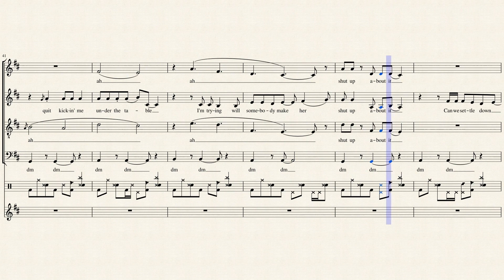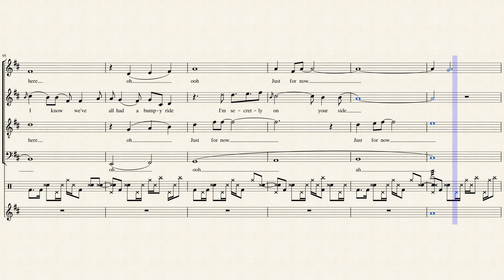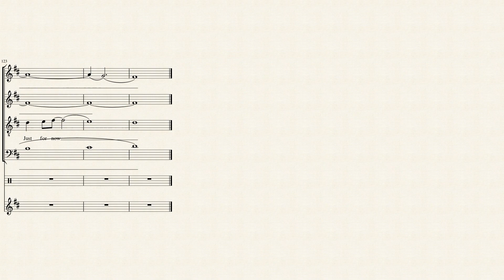Just For Now - Pentatonix (Full Sheet Music with Lyrics)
This is a transcription of Pentatonix's cover of "Just For Now" by Imogen Heap from the deluxe edition of their 2014 Christmas album That's Christmas to Me (what a mouthful)

I know we're nowhere near the Christmas season, but I just remembered this song existed while browsing YouTube today and remembered how much I loved it. This arrangement is U N D E R R A T E D, hands down one of my favorite songs of theirs. There's something so cheerful yet wistful about it, but it still manages to be so comforting to listen to.

Getting ready to start transcribing the At Home EP! Hopefully I'll get the first one up in... a few hours?